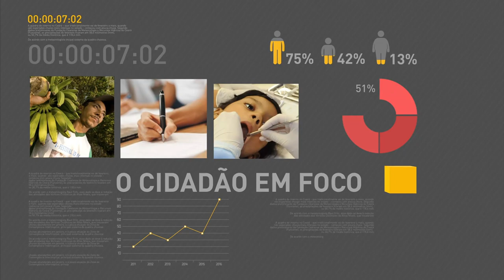Michel Temer participa da cerimônia de apresentação dos oficiais generais promovidos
REPÓRTER NBR  - 14.08.17: O presidente Michel Temer, participou nesta segunda-feira (14), da cerimônia de apresentação dos oficiais generais promovidos. Em seu discurso, o presidente destacou o trabalho dos militares dentro e fora do Brasil.